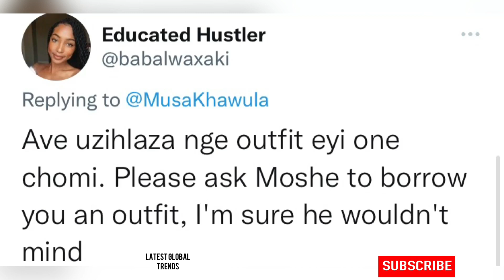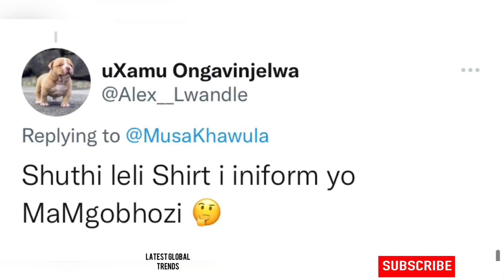Lasizwe Dambuza with Musa Khawula! Haibo 😂